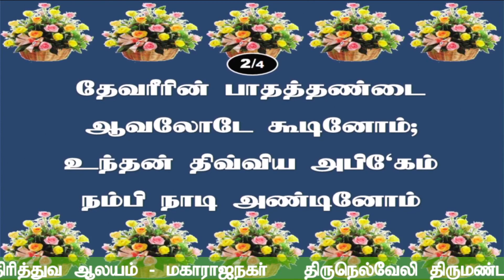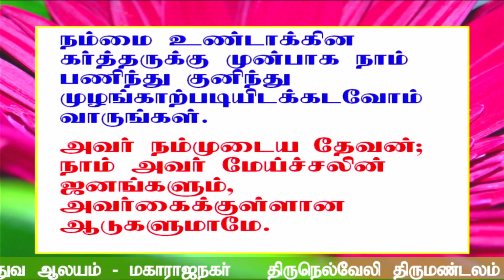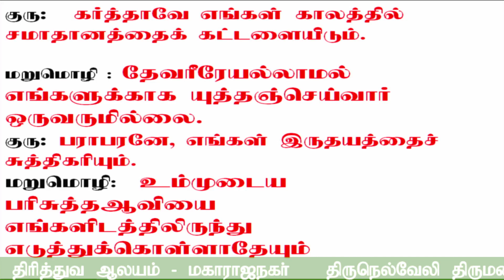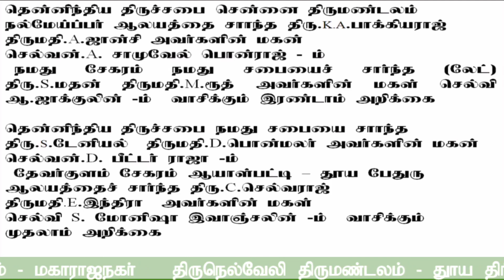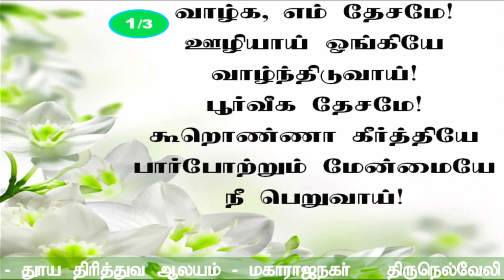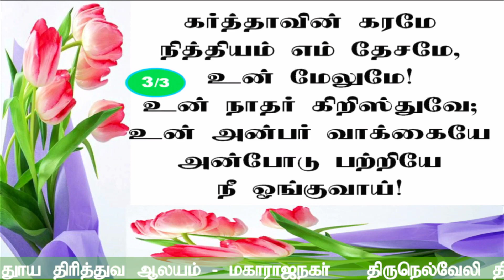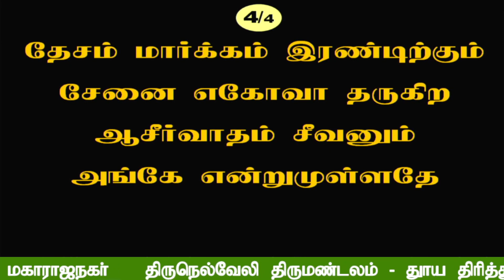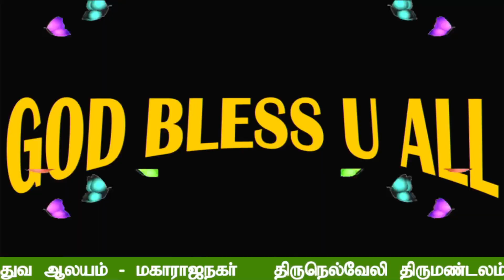Sunday Service - 15.08.2021 - Unity In Society - Holy Trinity Church, Maharaja Nagar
Sermon by
Rev. V. Stephen Muller
The Pastorate Chairman
MaharajaNagar Pastorate
Tirunelveli Diocese.